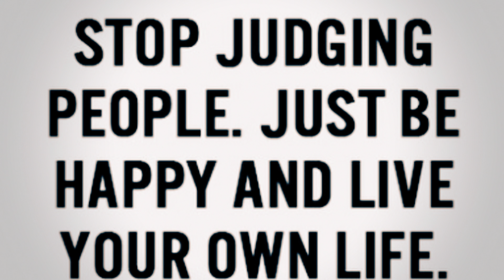BOWO VS ATTA... Siapa Yang Salah?? Mau jadi Bowo?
Stop Bully
Atta Halilintar:
Pedagang,Traveller,Filmmaker,Youtuber,Influencer
TravelPreneur,FashionPreneur,CreativePreneur

Business/Endorse:
Line: @ahhamanagement "pakai @"
MAIL TIME:
Kepada: Atta Halilintar
The Ceo Building Lantai 12
Jl. TB. Simatupang no 18c Cilandak Jakarta Selatan

Ask FM: AttaHa
Musically: AttaHalilintar